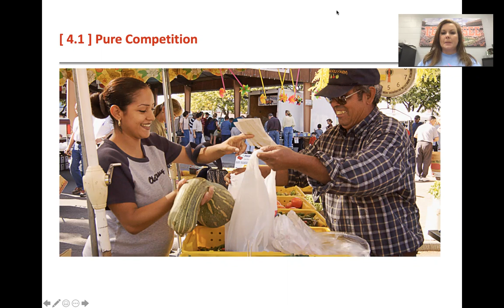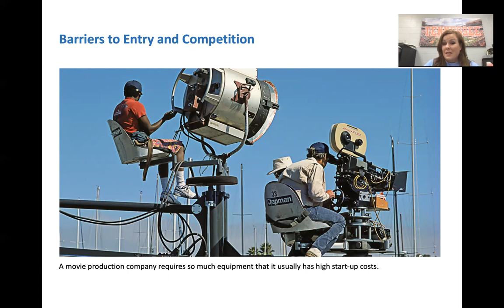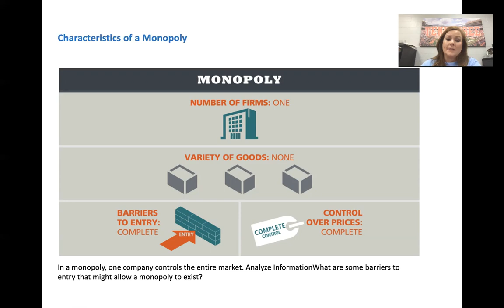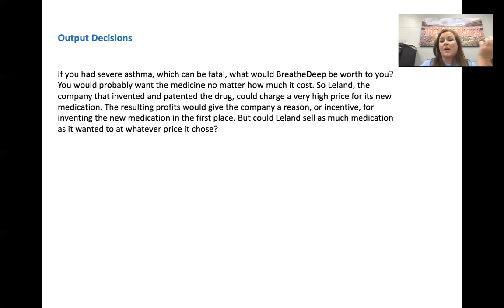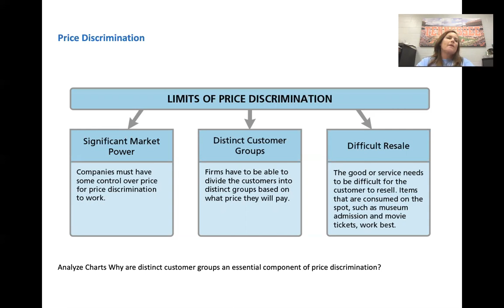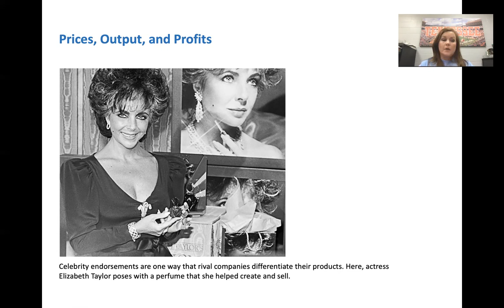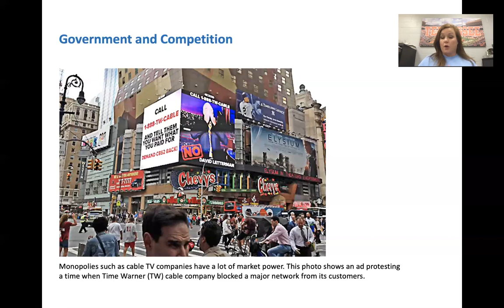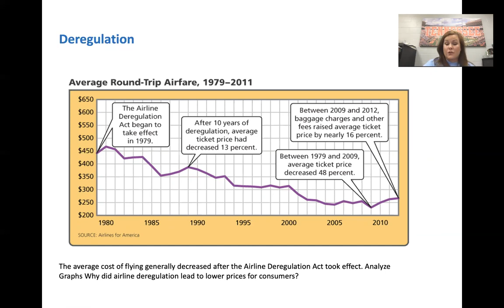Economics Topic 4